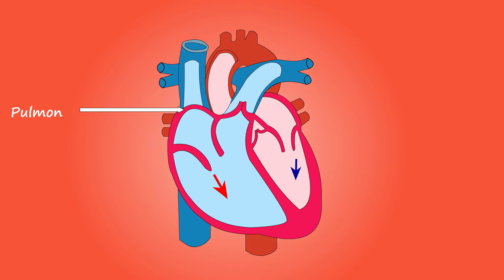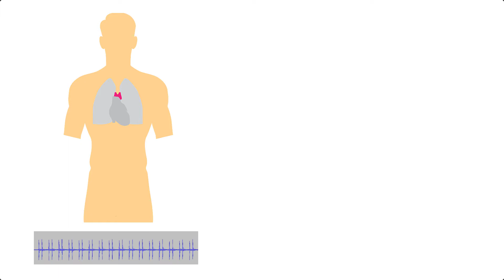Sounds of Hummingbird heartbeats as compared to humans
In humans normal heart rate ranges from 60-100 beats per minute.  One human heartbeat is composed of two sounds.  One sound is produced by the opening and closing of AV vales, these valves pump the blood to the lower muscular chambers of the heart called ventricles.  The second sound is produced by the set of valves that pump the blood to the lungs and body parts.  This is how the human heart beats sound.  The fastest recorded heartbeat in humans is 480 in a patient with tachyarrhythmia.

Hummingbirds are an amazing group of birds.  They are found in both North and South Americas.  The smallest Hummingbird is the bee hummingbird that is found in Cuba.    Bee hummingbird weighs 2.8-5.6 grams as much as a penny.

Hummingbirds feed on the plant nectar that is mostly sugar.  Hummingbirds’ metabolism is 77 times faster than humans.  They supplement the nutrients in their diet and eat some insects on occasion.  Hummingbirds can flap their wings from 53- 80 times per second.

To maintain fast metabolism hummingbirds, pump huge amounts of blood to the body cells.  The hummingbirds have the fastest heart rates in the birds.  The heart rate ranges from 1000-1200 beats per minute in most hummingbirds.  The reason hummingbirds can maintain such high heartbeat without getting cardiac arrest is that their heart muscle cells have many times more mitochondria than humans.

Timestamp
0:00-0:35 Human heart rate
0:36-0:59 Hummingbird Intro
1:00-1:31 Hummingbird heart rate
1:32-1:48 Hummingbird Heart sounds
1:49-1:59 Conclusion review
2:00-2:20 End Screen